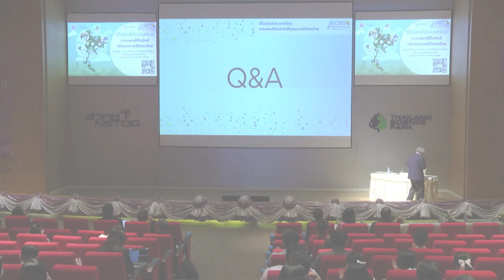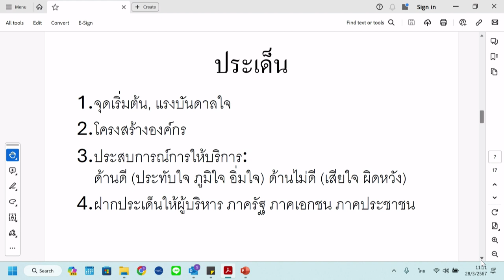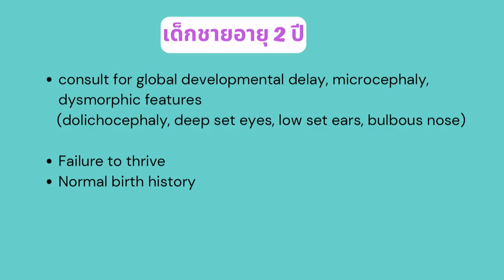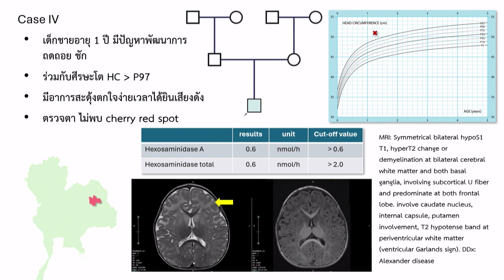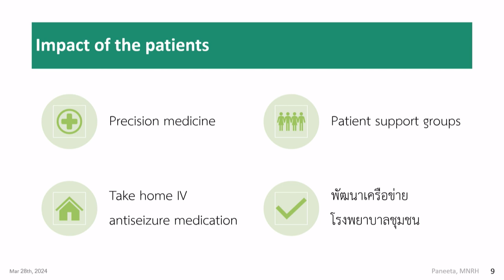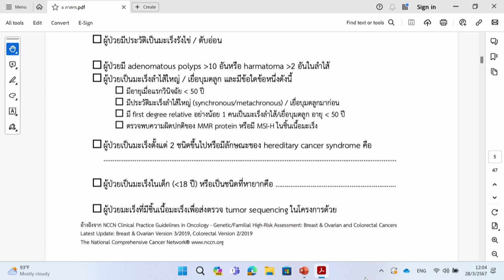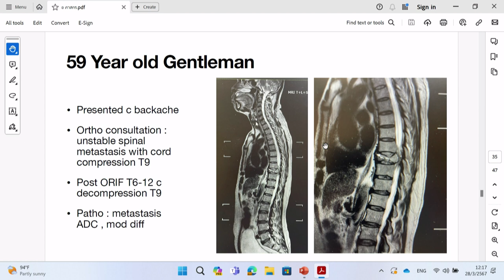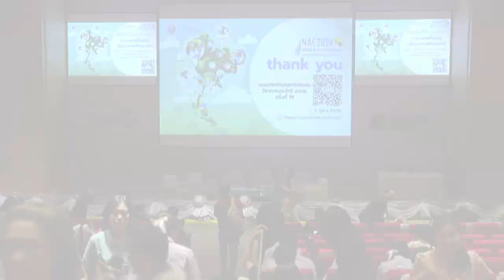จีโนมิกส์ประเทศไทย: การแพทย์จีโนมิกส์เพื่อคุณภาพชีวิตคนไทย (5/5)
การเสวนาในหัวข้อ “การแพทย์จีโนมิกส์สู่การวินิจฉัยและการรักษาที่แม่นยำ (The Implementation of Genomic Medicine in Clinical Practice and The Fascinating Results)" ในการสัมมนา "จีโนมิกส์ประเทศไทย: การแพทย์จีโนมิกส์เพื่อคุณภาพชีวิตคนไทย (Genomics Thailand: Genomic Medicine Improves Quality of Life for Thais)" วันที่ 28 มีนาคม 2567 เวลา 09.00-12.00 น. ณ ห้อง CC-Auditorium อาคาร 14 (CC) อุทยานวิทยาศาสตร์ประเทศไทย จ.ปทุมธานี